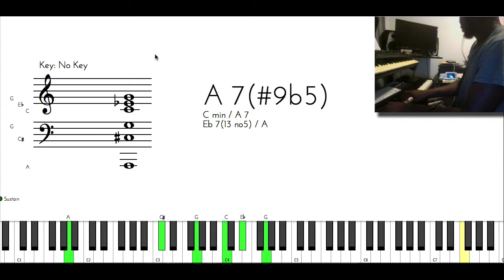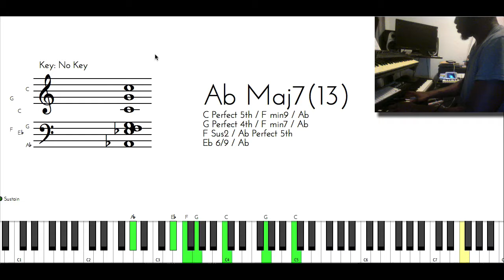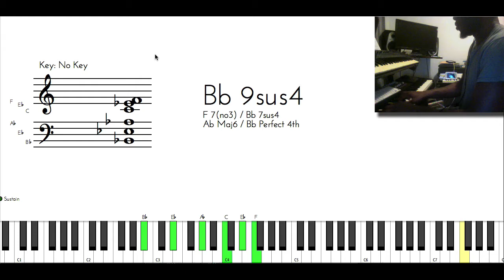PIANO FREESTYLE - GOD'S UNCHANGING HAND